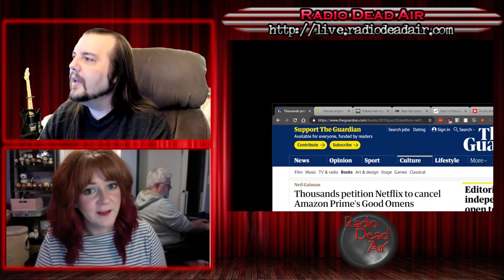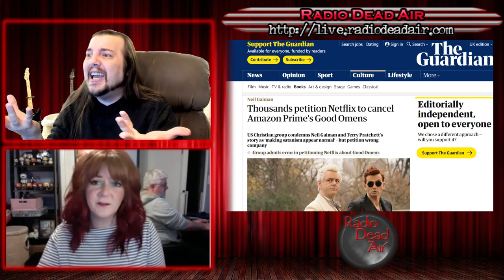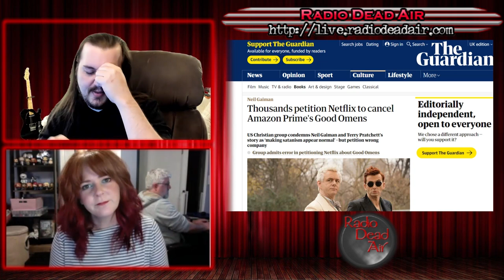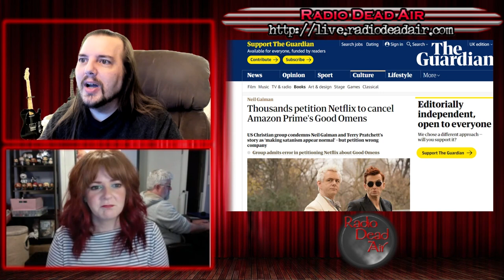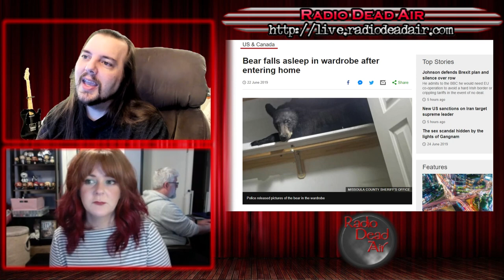WTFIWWY Live - Where There's Smoke - 6/24/19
This week: You really don't need to take off more than your shoes and your belt to get through the TSA, but that didn't stop this dude! Also this week: a petition to take a show off a streaming service works (kind of), and what do you do when there's tanks on the lawn ... ?